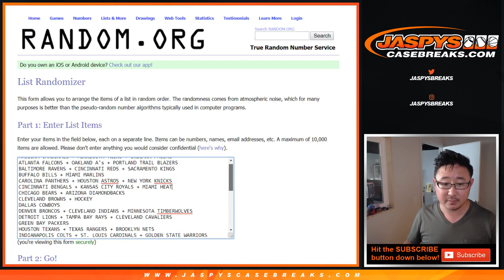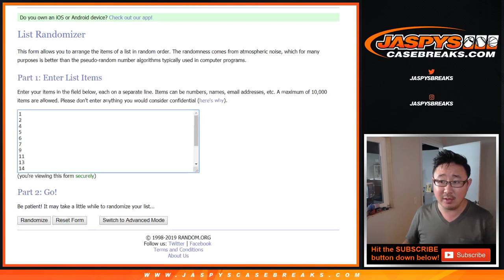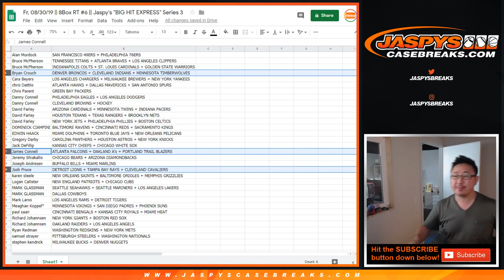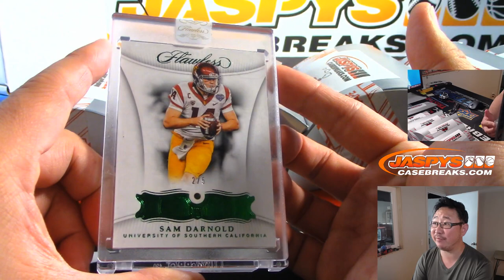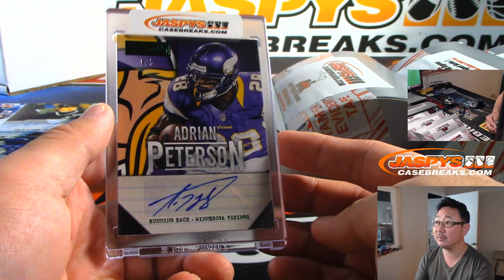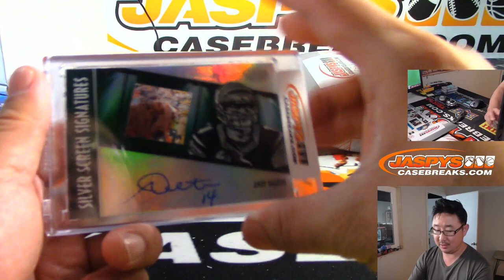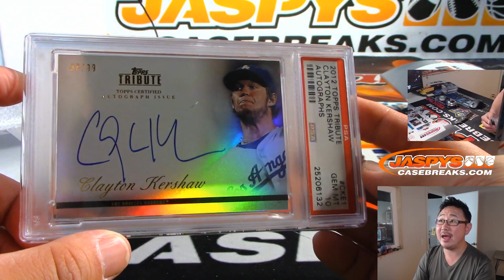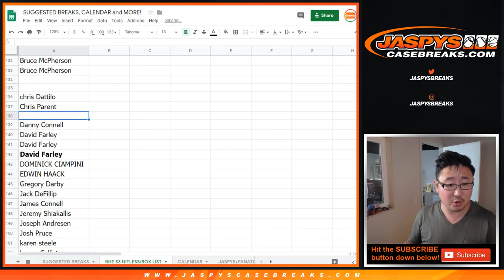Fr, 08/30/19 || 8Box RT #6 || Jaspy's "BIG HIT EXPRESS" Series 3